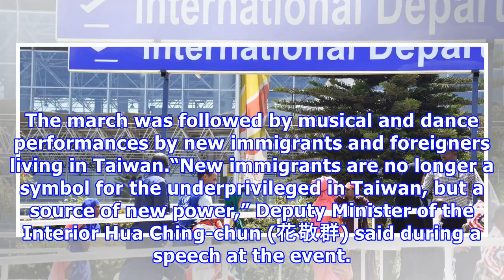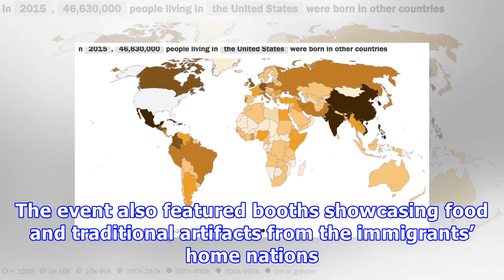Taiwan marks international migrants day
The nation yesterday celebrated International Migrants Day, which is today, with a parade in Taipei ...